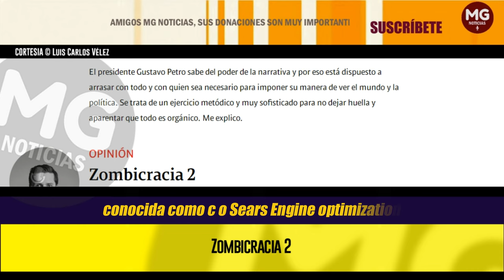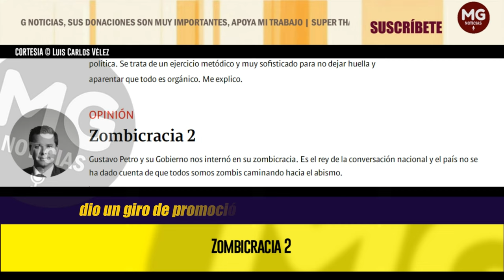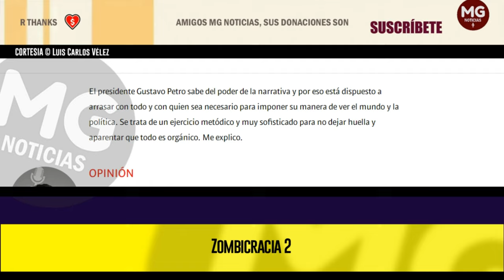ZOMBICRACIA 2 🔵 IMPORTANTE COLUMNA LUIS CARLOS VÉLEZ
Gustavo Petro y su Gobierno nos internó en su zombicracia. Es el rey de la conversación nacional y el país no se ha dado cuenta de que todos somos zombis caminando hacia el abismo.